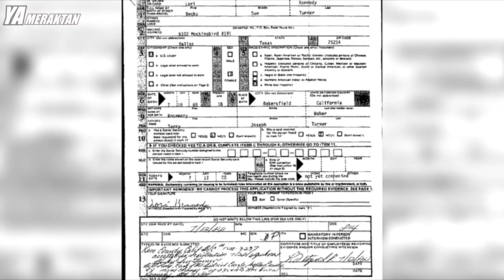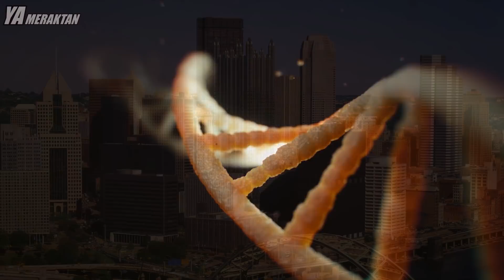Eşinin En Karanlık Tarafını Keşfedene Kadar Mükemmel Bir Kadınla Evlendiğini Sanıyordu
Eşinin En Karanlık Tarafını Keşfedene Kadar Mükemmel Bir Kadınla Evli Olduğunu Sanıyordu